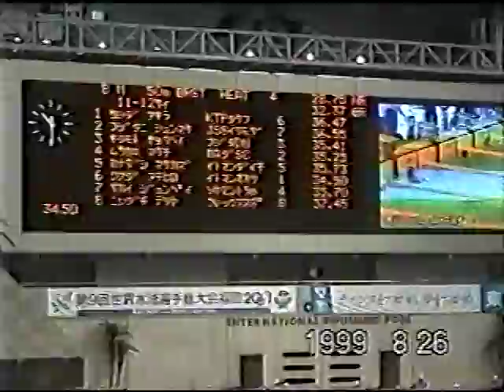競泳 50m平泳ぎ 34秒 長水路 小学6年 全国JOCジュニアオリンピック